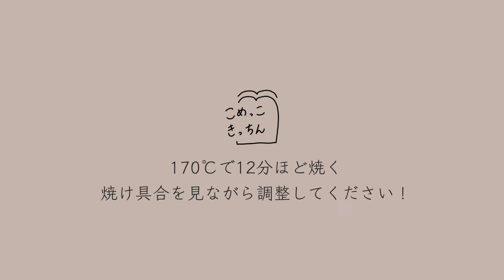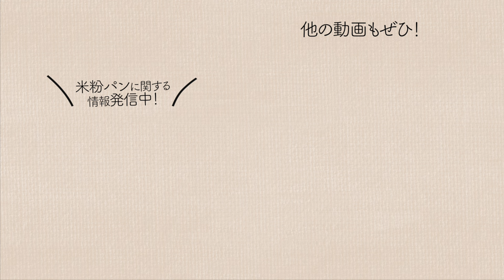【至高のおつまみ】コスパ最高米粉で作る、サクサクチーズペッパークッキーレシピ！美味しすぎて手が止まらない！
食べたいときにサクッと作れるのが嬉しい！超簡単でおつまみにもぴったりな「チーズペッパークッキー🧀」手が止まらない美味しさ〜〜〜！

■ ---おしらせ---■
✨📢その1

🍞初心者でも0から米粉パンが作れるようになる
　「パーフェクトガイドブック」

🍞大人気の米粉ピザやナンなどが、好きなときに作れる動画受講🍕

米粉パンに関するお悩みなどをご相談いただけます☺️(他の方のパンレシピに関することなどはお答えが難しいです🙇‍♀️)

▼URLから友達登録してゲットしてください✨

✨📢その2
今後、親子パン教室や米粉パン販売などもやってみたい💭✨
そんな私の奮闘日記や、ここでしか見れないリアルな日常(笑)はInstagramにて発信中🌷
ぜひ気軽に繋がって下さいね☺️

材料(24枚程度)
ーーーーーーーーーーー
・全卵：25g
・バター:25g
無塩バターの場合は塩を少々いれる
・業務スーパー米粉：60g
・粉チーズ:15g
・砂糖：10g
・塩：少々
・ブラックペッパー：お好みで

こちらの動画もぜひ！

my profile-プロフィール-

定岡希咲(さだおかきさき)
大阪出身→2022年より夫婦で岡山へ移住
現在は夫と娘と３人暮らしです🍑

グルテンフリー専門
「パンコミュニティNaturam」主宰

立ち上げ当初は
小麦パンをお伝えしていましたが、
自分自身や家族の身体の不調などをきっかけに
食への関心が高まり米粉パン専門へ

現在は、オンラインセッションや動画販売をメインに、米粉パンの魅力をお伝えしています

皆様と、皆様の大切な人へと
幸せの輪が広がりますように…♡

※レシピの転載や商用で利用することはご遠慮願います。